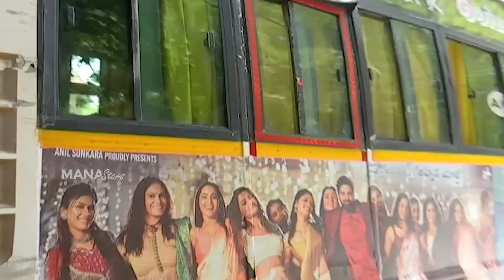Samajavaragamuna Team Bus Tour Press Meet | Sree Vishnu | Reba Monica | Manastars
Watch Samajavaragamuna Team Bus Tour Press Meet